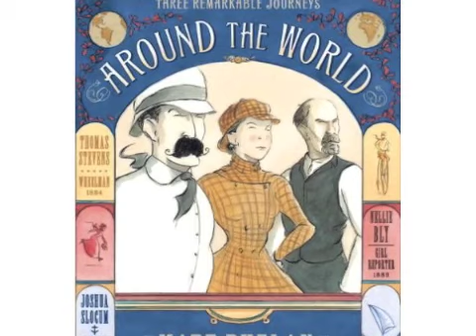AROUND THE WORLD_BookTrailer.m4v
Here's the trailer for my new graphic novel "Around the World" coming from Candlewick Press in October 2011!